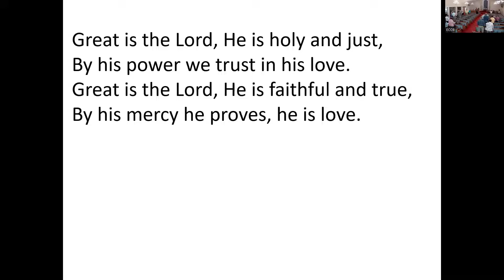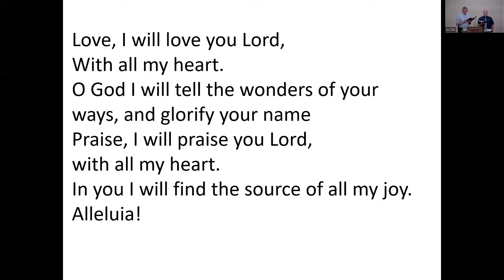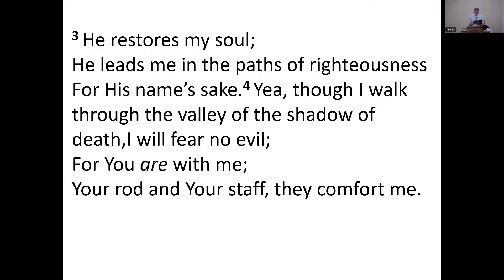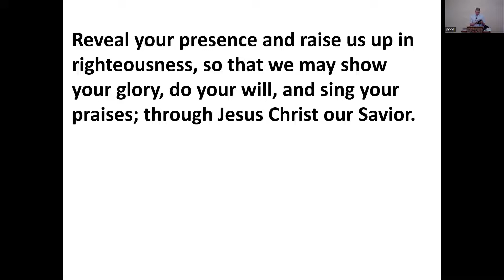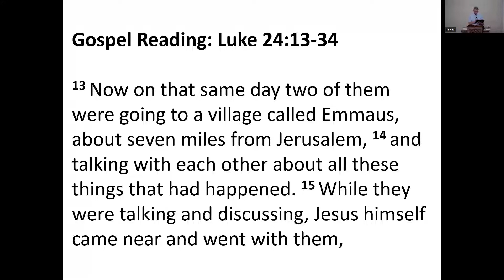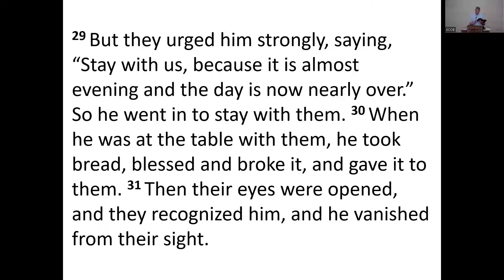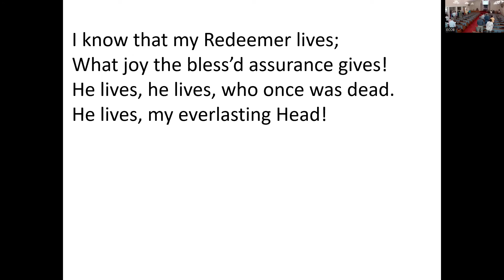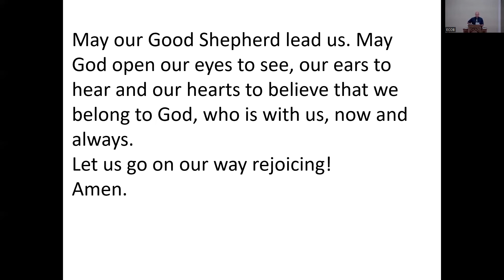Everett Church of the Brethren Worship for 05-08-22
For Mothers' day, the story of 2 disciples walking to Emmaus when Jesus appears as a stranger and walks with them.